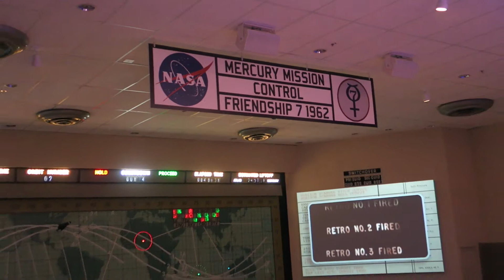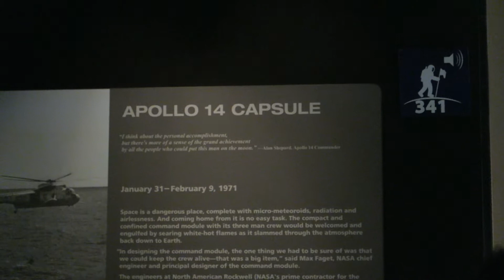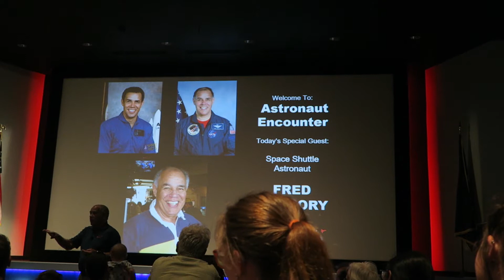USA - NASA Kennedy Space Center | VLOG 20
Het eerste halfjaar van 2017 verblijf ik in Amerika. Ik mag studeren aan de Stetson University in Deland, Florida. Naast het gewone schoolleven hoop ik meer te zien en te ontdekken. Deze avonturen hoop ik de komende tijd met jullie te delen.